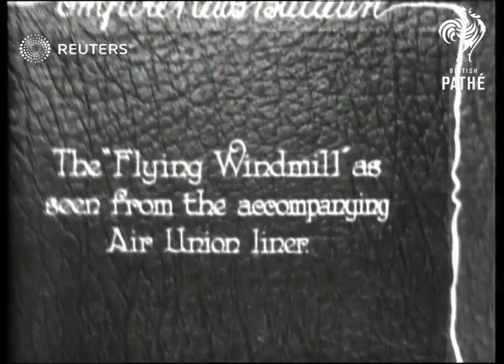TRANSPORT: Aviation: Auto-giro (Windmill plane) in Channel flight (1928)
Senor de la Cierva leaves Croydon for France in his auto-giro or windmill plane.

Full Description:

SLATE INFORMATION: Whirling over the Channel

ENGLAND: Surrey: Croydon:
EXT
Senor de Cierva (Aviator) posing beside auto-giro
Auto-giro preparing for flight
Auto-giro taking off and along in sky

'The flying windmill' as seen from the accompanying Air Union liner.

AIR TO AIR Auto-giro flying (with Air Union Liner seen in foreground)
AIR TO AIR Auto-giro flying
Background: Senor de la Cierva leaves Croydon for France in his auto-giro or windmill plane.